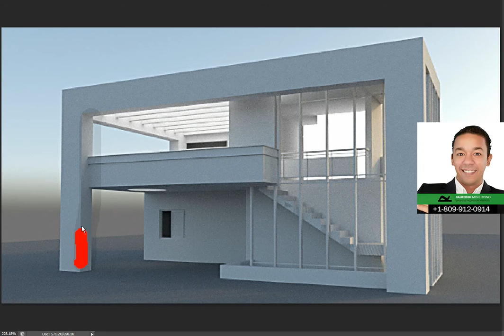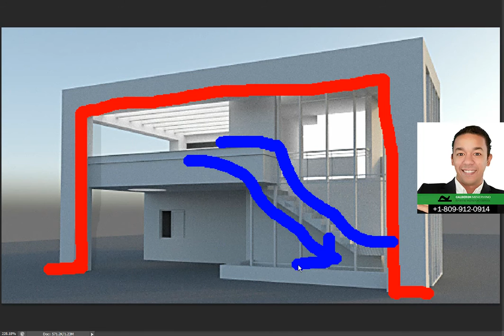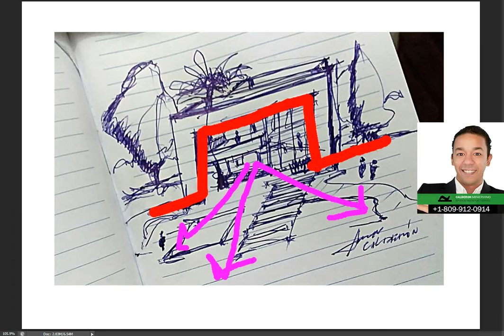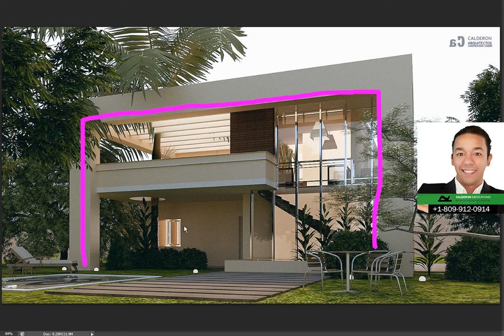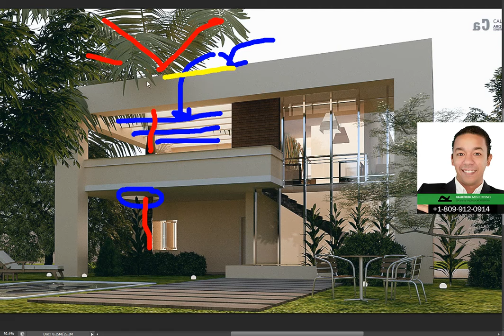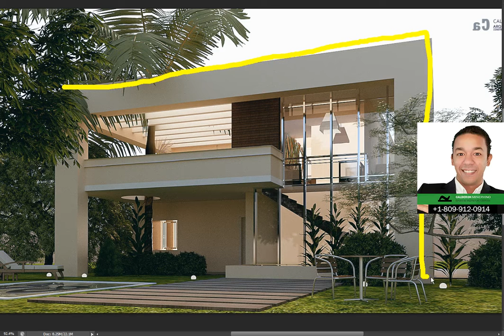🔴 IDEAS para CONSTRUIR una casa. real estate dominican republic | arquitecto calderon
En este vídeo el Arquitecto Calderon va a explicar una de las tendencias 2020 mas usada en el diseño de interiores (interior design)  como es el concepto abierto.

En Arquitectura cuando sintetizamos los espacios en un estilo de vivienda moderna logramos maximizar la percepción del ambiente y por ende se da el concepto abierto ya que el espacio se logra con menos divisiones físicas y se siente 200% mas grande.

real estate dominican republic
dominican republic real estate

🔴 ¿Hablamos?

2. Agrégame a tus contactos de Whatsapp así: 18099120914
3. Si estás en E.E.U.U. o Europa me puedes escribir ahora estamos 24 horas online todos los días.
¿Necesita programa una cita online?